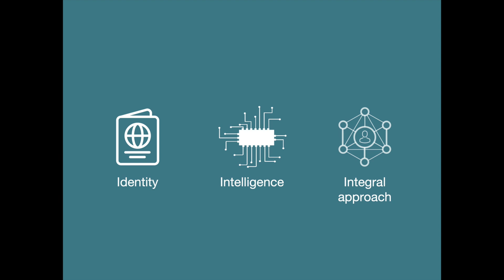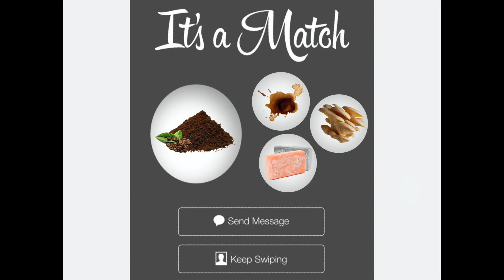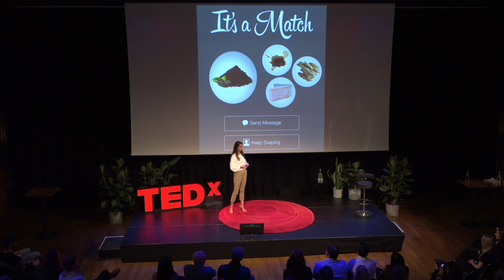Saving the Planet by Running a Dating Site | Maayke Aimée Damen | TEDxUniversiteitVanAmsterdam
Maayke Damen, founder of Excess Materials Exchange (EME), means serious business. She wants to save the planet with maximum impact. And she wants to prevent valuable materials from being wasted and destroyed. Her chosen path to achieve all this? Running a dating site. In her talk, she will tell you all about her dating adventures. You’ll end up with a whole new perspective on the concept of the circular economy and waste. Does it even exist? Maayke-Aimée Damen is a pioneer in circular economy and sustainability. She has been working towards reinstating waste as valuable resource through various companies and projects. With her passion for sustainability, sharp intellect and strong will, she has become a driving force in the field. Currently, she is the founder of the Excess Materials Exchange (EME): a marketplace where companies can buy and sell any type of excess material and/or product. The EME actively matches the supply and demand of materials with their highest value potential to create continuous material loops. Maayke has won MIT Innovator under 35, Emerging Innovator for the Ellen MacArthur Foundation CE100 network and Financial Times Top Talent in the Netherlands. Previously, Maayke-Aimée Damen developed the Resources Passport that has now been made into Dutch and European policy. The passport is currently being used by the EME and many other companies to start mapping the material metabolism of our economy. This talk was given at a TEDx event using the TED conference format but independently organized by a local community.